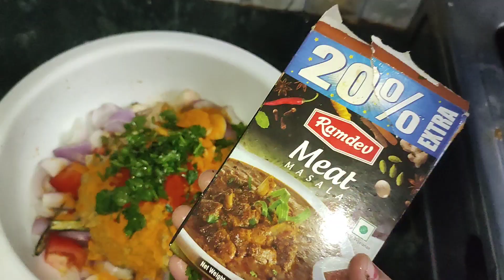Boby ର birthday ଅଧା celebration ହେଲା